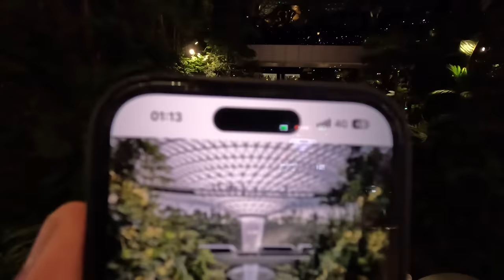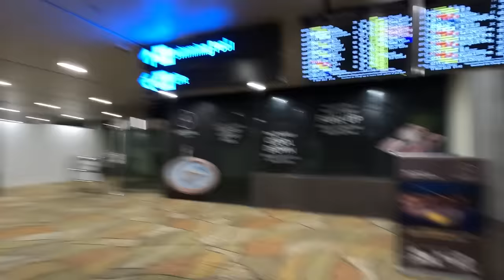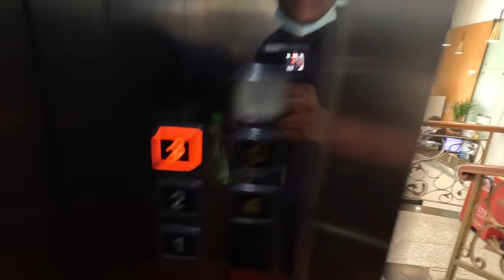China-ல Assaultu கால வெச்சிட்டான்😎 | 1st Day Impression 😱😷 | Tamil Trekker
Hello friends! Today I am at the world's biggest airport - Singapore Airport, with three terminals with unique spots that catch every tourist's attention.

Even if you stay three days in an airport room, exploring the entire airport won't be enough. If you've never been to Singapore and don't know the rules and regulations, this vlog can thoroughly guide you!

 Whether Singapore is your layover airport or the final destination, you can learn much about what travel rules you need to know. Watch this video for the latest updates.